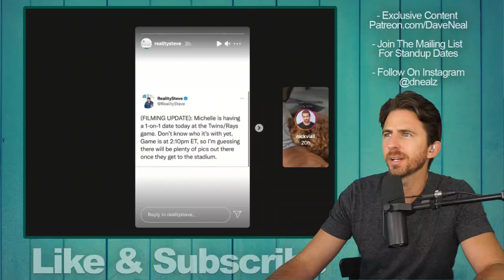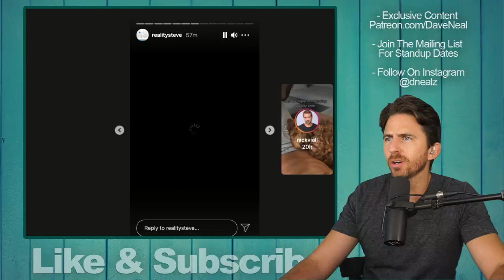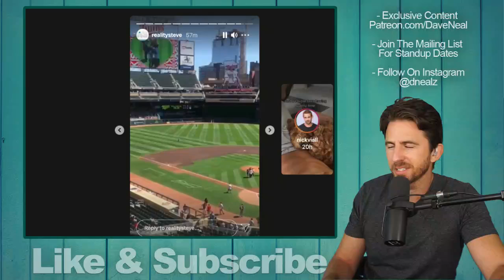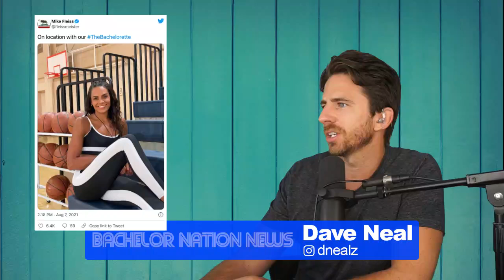Bachelorette Michelle Young SPOTTED At Twins Games- One on One Date- See Fan Footage Of First Pitch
Bachelorette Recap, Michelle Young, our new Bachelorette, throws out the first pitch at the Minnesota Twins Game today.